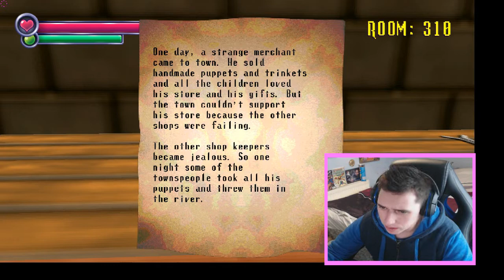Spooky's House of jump scares episode 3| Is this a BUTT HOLE??!!!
Check it out Dudes and Dudettes welcome to the third episode of Spooky's house of jump scares! From green blob monsters to terrifying puppet masters! It gets a whole lot creepier from here dudes!  Enjoy bee geeks!!